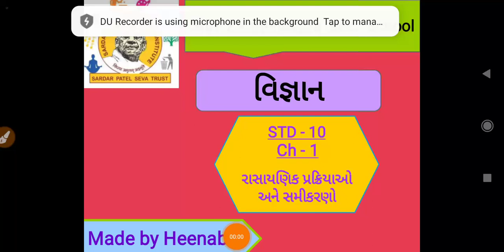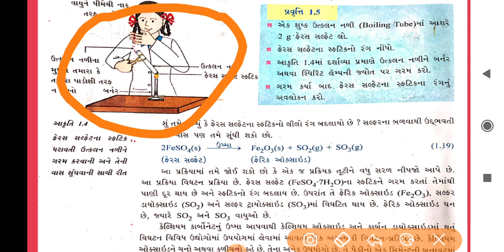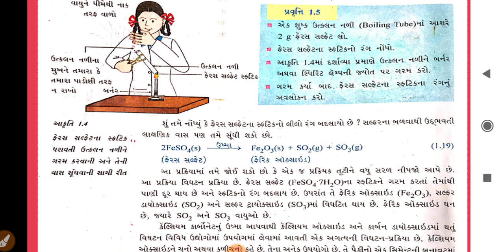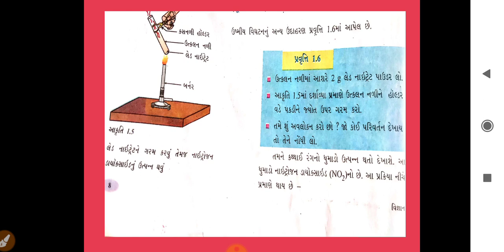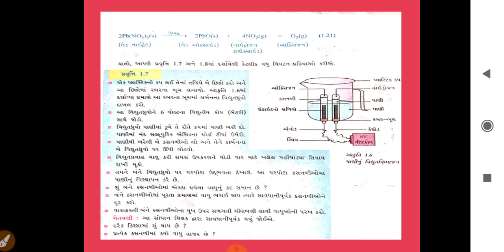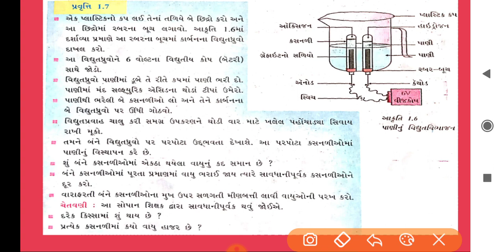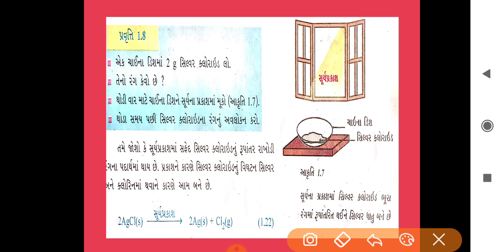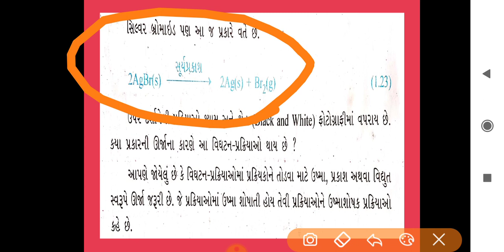Std. :- 10 || વિજ્ઞાન || CH.-1 રાસાયણિક પ્રક્રિયાઓ અને સમીકરણો LEC-3 || By Gohil Heenaba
વિદ્યાર્થી મિત્રો આજના આ વિડીયો લેકચરમાં આપણે રાસાયણિક પ્રક્રિયાઓ અને સમીકરણો  વિશે અભ્યાસ કરીશું